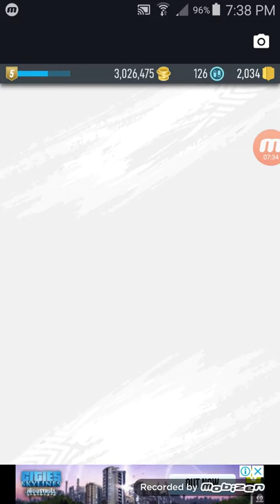Amazing pack luck! Massive fut 19 pack opening!